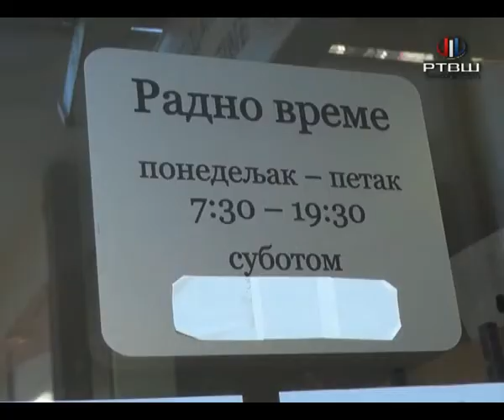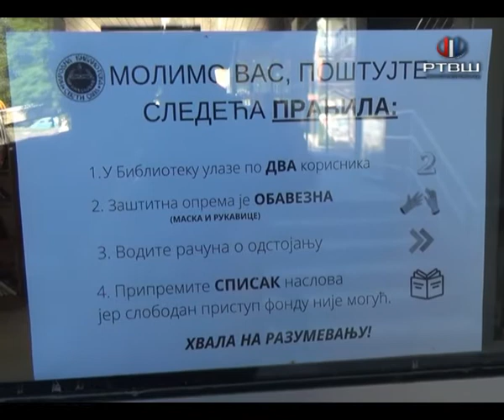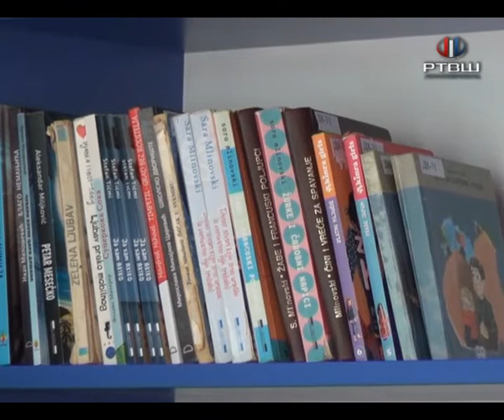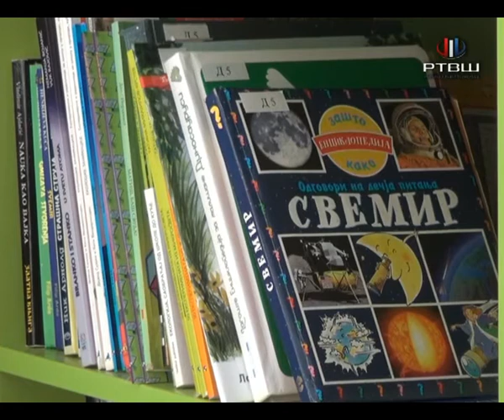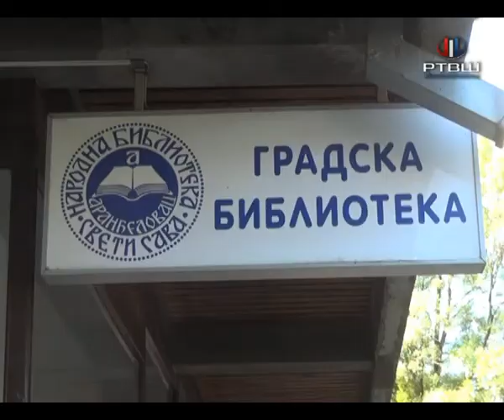RTV Šumadija - Biblioteka